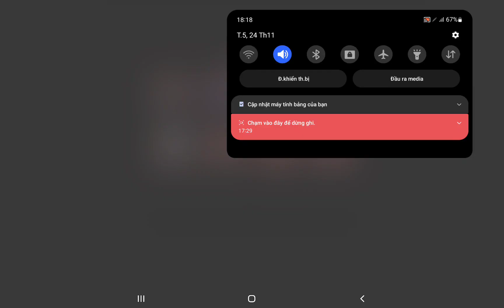Kick the Rainbow Friends,Kick Huggy Wuggy,Kick the Buddy 2,Kick Super Tom,Mommy Long Legs,Kick Rod